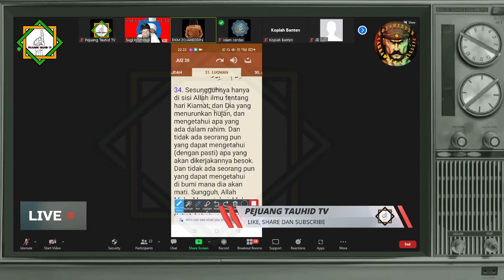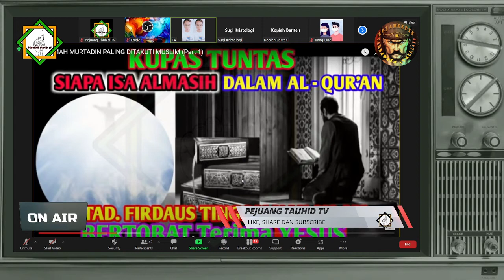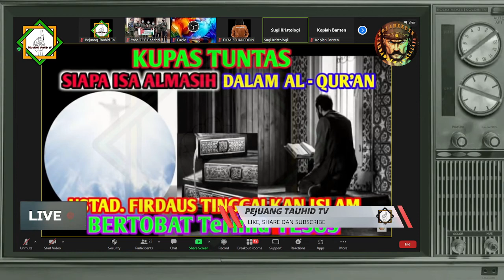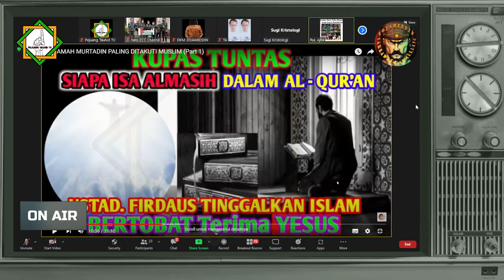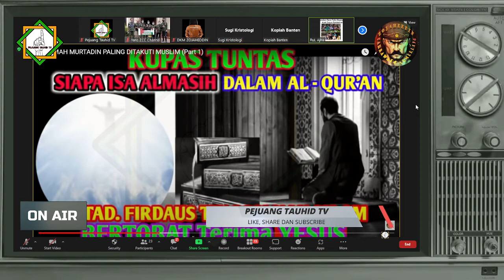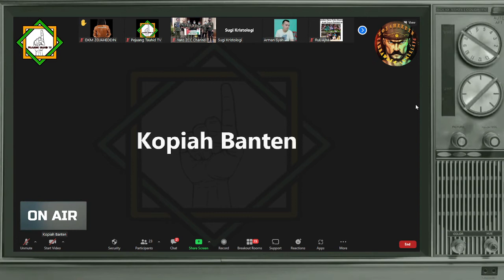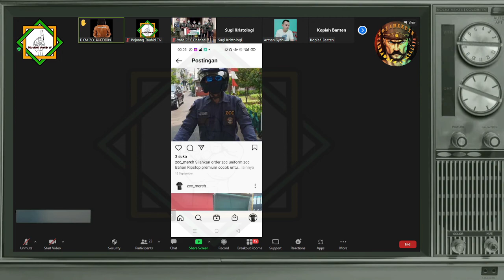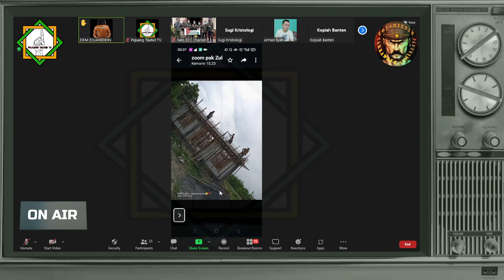MURTADONG IDOL, IDOLA PARA UMAT TERJEMAHAN ( SEASON VIII )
DEBAT TERBUKA
ISLAM VS KRISTEN
USTAD VS PENDETA
USTADZ MURTAD
PENDETA MUALAF
YAHYA WALONI
USTADZ YAHYA WALONI TERBARU
USTADZ SYAMSUL ARIFIN NABABAN
ZULKIFLI M ABBAS
DEBAT SANG DEBATER
DEBAT MOHAMAD KACE
DEBAT UMI RIVA
PENDETA UTI WATIMENA
USTADZ NABABAN
BERITA TERBARU
SEPUTAR ISLAM-KRISTEN
Debat agama Mahadewa
viral indoensia hari ini